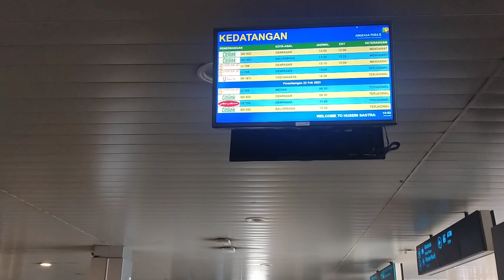Benarkah Penerbangan Luar Negeri dibuka hari ini,21 Feb 2023/Bandara Husein Sastranegara Bandung